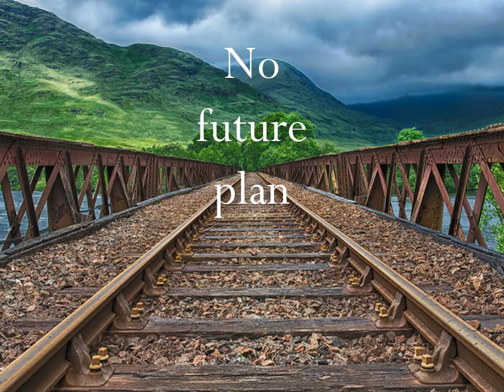Content | Shorts But Sweet | Animated Easy Read Poetry | Original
Can I be content? All that I do now, no consequence but for a future, I won't know? Can we be content with the amount of content from William "Greg"ory Tice and Ed Pittman. Presented with a style unmatched in the YouTube universe with sight, sound and verse we reach out in hopes of finding our audience, allow yourself a minute to relax and enjoy this wonderful forum.

Defined, a state of peaceful bliss
Few rarely though accomplish this!
No future plan, my dreams relent
Behind the mask, am I content?